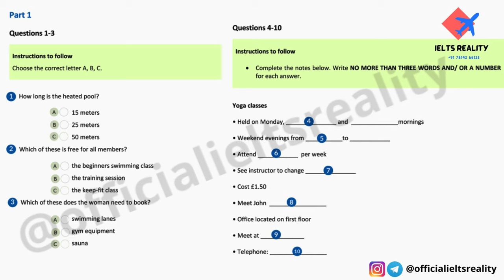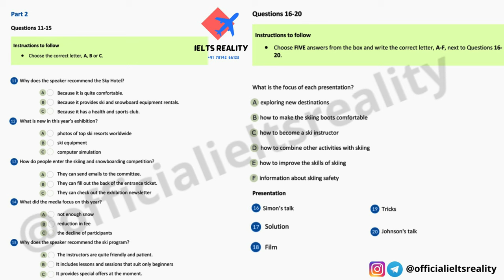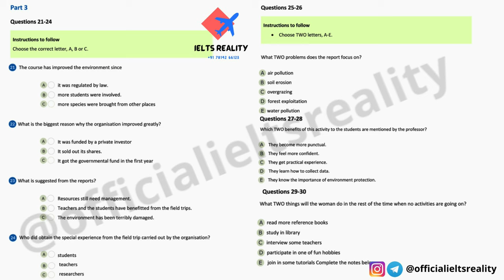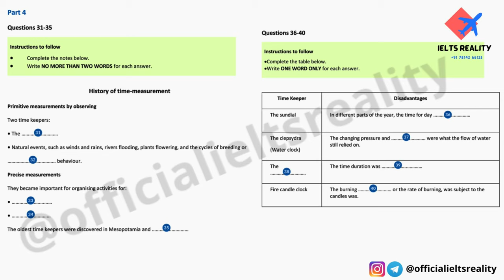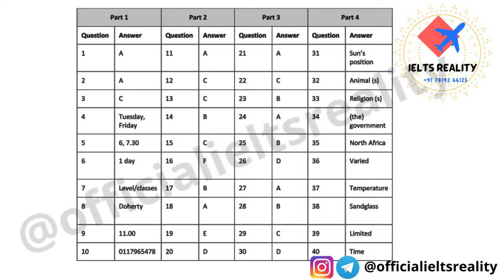IELTS Actual Listening 2022 // YOGA CLASSES // Ielts Reality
Actual listening Tests May to Aug 2022 Test 12

YOGA CLASSES